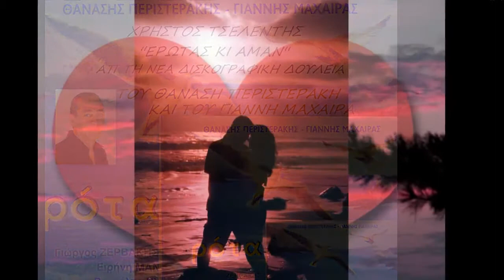''ΕΡΩΤΑΣ ΚΙ ΑΜΑΝ'' ΧΡ.ΤΣΕΛΕΝΤΗΣ Γ.Μαχαίρας.mp4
Μουσική Γιάννης Μαχαίρας Στίχοι Θ.Περιστεράκης